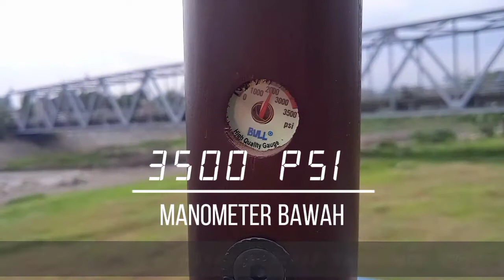Terbaru !!! inilah penampakan pcp mouser jawara 32 yang sedang digandrungi sobat bediler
Halo bopho mania,
Jawara telah meluncurkan prosuk terbarunya, yaitu pcp Mouser od 32 dengan kualitas yang premium tentunya, simak videonya sampai habis ya.